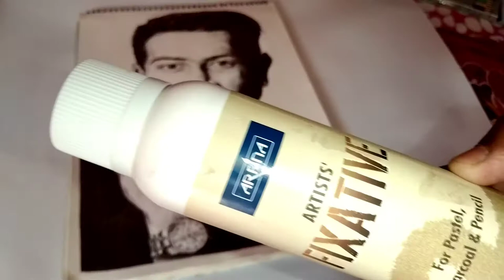How To Use Fixative Spray and How To Protect Pencil/ Charcoal Artwork| Hardik Pandya Sketch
Hello Friends,
In these video I will show you how to protect your Pencil/ Charcoal Artwork with the help of Camelin Fixative Spray. It create a transparent non-removable coating over the artwork.

Camelin Fixative Spray-

Precautions-
1) While using Fixative Spray wear a mask.
2) Avoid contact with skin and eyes.
3) Keep away from children.

Material I used for Sketch-
•Camelin Pencil
•Artline Pencil
•Eraser + Sharpner + Sketch Book OR
•Brustro Sketch Book-

I hope you enjoy these video & you learn how to use Fixative Spray.
So Guys .